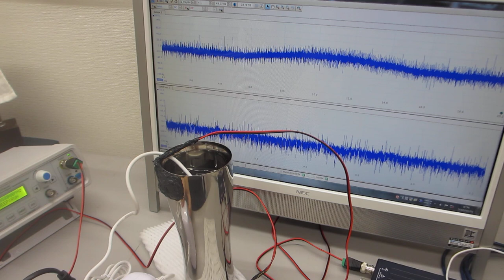超音波プローブ製造技術ーーステンレス容器を利用した超音波発振制御プローブーー（超音波システム研究所）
９００ＭＨｚ以上の超音波伝搬状態を制御可能にする

ステンレス容器を利用した超音波発振制御プローブ

超音波洗浄機の製造・開発コンサルティング